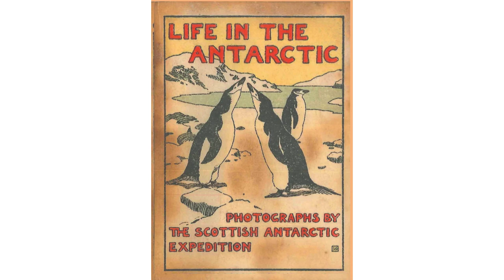Photographs by the Scottish Antarctic Expedition isbn 9781901037166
LIFE IN THE ANTARCTIC Isbn  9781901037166 Photographs by the Scottish Antarctic Expedition,. William Bruce’s Voyage of the ‘Scotia’ 1902 – 1904 Antarctic Expedition The publishers beg to draw particular note to the fact that the illustrations in this little book are all reproductions of genuine photographs from life, taken by the Leader and Staff of the Scottish National Antarctic Expedition, during the voyage of the ‘Scotia’ 1902 – 1904. Practically all of them are unique, many of the mammals and birds never having been previously photographed. They were taken under conditions of climate which made photography extremely difficult and often impossible. They are not touched up in anyway by the engravers, and may be implicitly relied upon as correct representations of the actual environments of Antarctic mammals and birds. This Facsimile has been created from the original 1907 first edition, each photo professionally scanned.